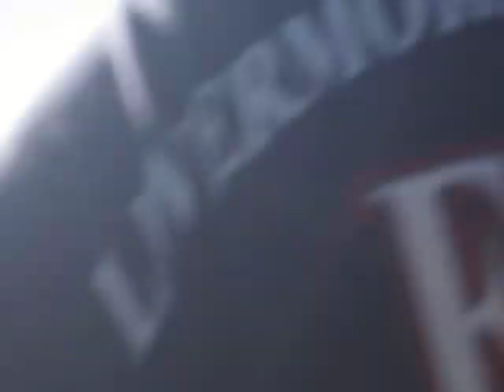Erics broken Femur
eric broke his femur after falling off a cliff ledge at pleasanton ridge.